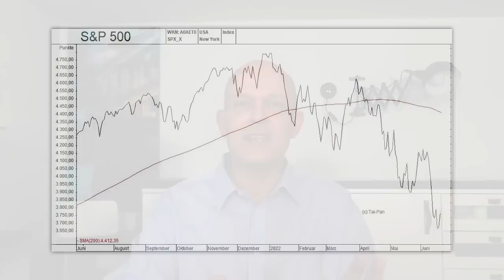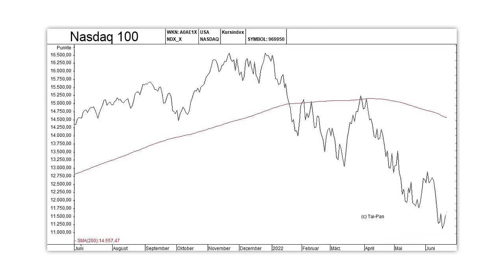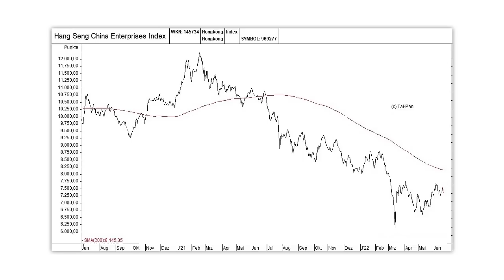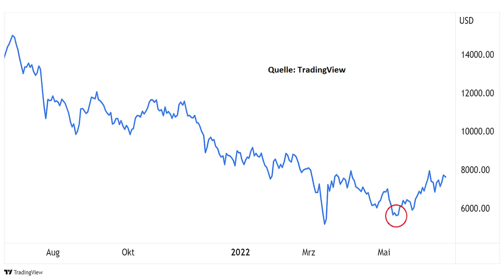China-Aktien - nie wieder?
Nachdem chinesische Aktien in den letzten anderthalb Jahren stark gefallen sind, steht für viele Anleger fest, dass sie nie wieder in solche Papiere investieren werden. China hat seinen Technologiesektor mit massiven Regulierungen überzogen, es verfolgt eine wirtschaftlich riskante Covid-Politik, und das Land leidet außerdem immer noch an einer Immobilien-Krise. Seit jetzt auch die westlichen Börsen fallen, legen China-Aktien aber wieder relative Stärke an den Tag. Ist denkbar, dass chinesische Aktien dieses Jahr sogar wieder Outperformer sein werden? Eine Einschätzung von Gerhard Heinrich.

Offenlegung wegen möglicher Interessenkonflikte:
Der Ersteller dieses Beitrags war zum Zeitpunkt der Veröffentlichung in folgende der in diesem Video erwähnten Wertpapiere oder Basiswerte investiert: Verschiedene chinesische Einzelaktien.